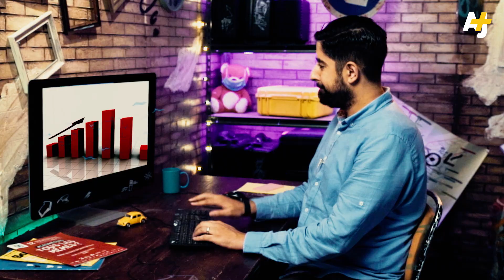LE RACISME LE PLUS NÉGLIGÉ DE FRANCE ! | RIEN NE VA +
Abdel En Vrai te parle de ce racisme anti-Asiatiques dénoncé en France et à travers le monde.